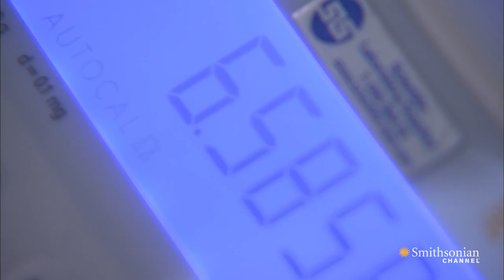Did This Substance Almost Poison Lincoln?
Prone to depression during his presidency, Lincoln took blue mass, a medical treatment that contained what we now know to be dangerous amounts of mercury.